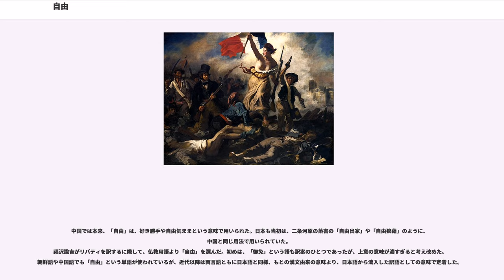自由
自由（じゆう）とは、他からの強制・拘束・支配などを受けないで、自らの意思や本性に従っていることをいう。哲学用語。

英語の「 "フリーダム"」と「 "リバティ"」は、ともに自由と訳される。現在、この2つの語はほぼ同じ意味で用いられるが、その意味合いはいくらか異なっている。

フリーは古英語の「」に由来する。これは古インドヨーロッパ語の「」や「」、あるいは古ドイツ語の「」に起源をもち「好む、愛」の意味を持つ。北欧神話のフレイ、フレイヤも同じ語源による。古アイルランド語の「」はウェールズ語の「」と対応し現在の英語の「(自由な)」に直接対応している。古代ギリシア語では「(, 温和で、優しい)」。気ままさや傲慢さが含意される場合がある。

一方でリバティはラテン語「」の「社会的・政治的に制約されていない」「負債を負っていない」という意味から、英語の「(形:自由な)」や「(名:自由)」の語源となった。自由主義の「」はこれによる。また「(動:解放する)」、「(名:解放者)」、「(名:解放)」も同じ語源による。こちらでは自由の消極的側面 (しなくてよい)が強調される。「」は古英語に入り「」となり、こちらは「」の語源とされている。

両者の共通点は、現在的意味合いの自由とは異なる意味で用いられた点である。英語「」と「」の用法にも残っているが、近世までは特権を意味する語であった。民衆の持ちえない権利を有している状態が「」または「」であった。1729年に出版された辞書によれば、権利付与や時効によって得られる高貴なる者の特権と定義され、但し書きで「一部で、各人が思うように行動できる力という意味でも用いられてきている」と言及されている。

穂積陳重の「法窓夜話」によれば、加藤弘之から聞いたこととして訳字「自由」は幕府外国方英語通辞の頭をしていた森山多吉郎が案出したのが最初であるとするが、文献上では文久2年初版・慶応3年正月再版訳了の「英和対訳辞書」(堀達三郎・著)に紹介され、慶応2年初版の「西洋事情」(福沢諭吉・著)にも訳字が見られるとする。鈴木修次によれば初出は森山多吉郎、福沢の西洋事情により広まったとする。慶應義塾のデジタルギャラリによれば福沢による訳語とする。

「自由」は古典中国語では「後漢書」、日本では「続日本紀」まで遡ることができるが我儘放蕩(わがままほうとう)の意味であった。徒然草に「よろづ自由にして、大方、人に従うといふことなし」(60段)とある。江戸時代の教育論の書である和俗童子訓には「殊に高家の子は、物事豊かに自由なる故に、好む方に心早くうつり易くして、おぼれ易し。」とあった。

福沢の西洋事情にはlibertyを日本語訳することの困難さを述べており、自主・自尊・自得・自若・自主宰・任意・寛容・従容などといった漢訳はあるが、原語の意義を尽くさないとする。加藤弘之は慶応4年の「立憲政体略」において「自在」と訳し、津田真道の「泰西国法論」でも「自在」と訳されたが、福沢や中村敬宇によるミルの日本語訳「自由之理」により自由が定着した。穂積によれば「自由」なる語・「自由」なる思想の開祖は「実に福沢先生にあると言うてもよかろうと思われる」とする。

自由主義とは「自己決定権に制限を加えることができるのは危害原理のみである」という立場である。加藤尚武によれば、自由主義とは

近代における自由の概念は、他者の意志にではなく、自己自身の意志に従って行為することとして捉えることができる。この自由概念が封建的な身分制からの解放という思想を導き、ヨーロッパにおける市民革命を育んだ。社会契約説では、政府による統治がその正当性を獲得するのは、社会契約に対する被統治者の同意によるとされた上、社会契約を破った政府に対しては、これを覆す権利(革命権)があると説かれている。

自由はまた他者の自由とも衝突する。他者の自由を尊重せず勝手な振る舞いをしてはならない、という考え方は、J.S.ミル『自由論』の中で表明され、今日他者危害の原則として広く支持されている自由観である。

エーリヒ・フロムは、ナチズム・日本軍国主義が台頭していた1941年に世に問うた著書『自由からの逃走』の中で、孤独と無力感にさいなまれた大衆が、他者との関係、指導者との関係を求めて全体主義を信奉することになると記した。

アイザイア・バーリンは、「二つの自由概念」において、他者から拘束を受けない消極的自由と、自己自身に対して自己実現を課す積極的自由とを区別したが、フロムが消...